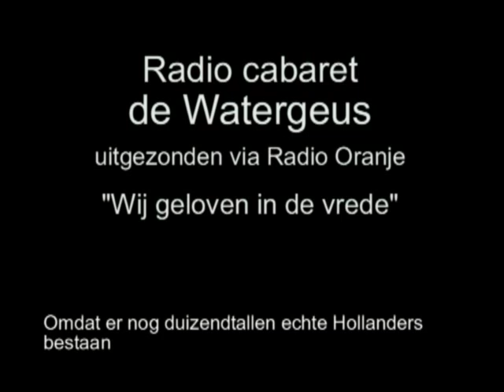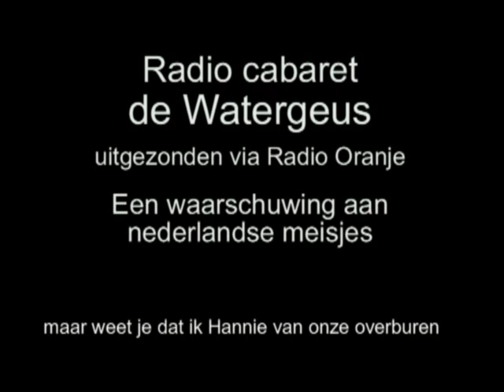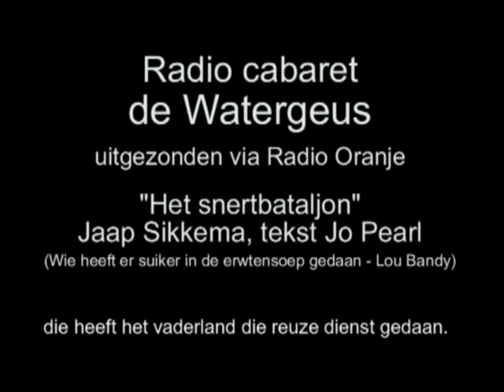Radio Cabaret de Watergeus afl 26 - Wij geloven in de vrede, dialoog, Het snertbataljon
Radio Cabaret de Watergeus, uitgezonden via Radio Oranje.
Een fragment van aflevering 26, uitgezonden op 27 september 1941. Voordracht Wij geloven in de vrede, een waarschuwing aan Nederlandse meisjes en het lied Het snertbataljon (Wie heeft er suiker in de erwtensoep gedaan  Lou Bandy) door Jaap Sikkema, tekst Jo Paerl. De opname is in Nederland gemaakt.
Van 'Het snertbataljon' ontbreekt het eerste couplet:
'Een half kindsche generaal een zak met ouwe knoken
die murmelde verraderstaal heeft Nederland toegesproken
hij vond dat heel de N.S.B. moest met vriend Hitler mee'
Hendrik Alexander Seyffardt (Breda, 1 november 1872  - Den Haag, 6 februari 1943) was een Nederlands  generaal. Tijdens de Tweede Wereldoorlog collaboreerde  hij met de Duitsers als boegbeeld van het Nederlandsch Legioen, een onderdeel van de Waffen-SS  dat aan het Oostfront werd ingezet.
In 1937 werd Seyffardt lid van de NSB, maar na een half jaar zegde hij zijn lidmaatschap op. In juli 1941 werd hij als luitenant-generaal buiten dienst door Reichskommissar Arthur Seyss-Inquart aangezocht om als boegbeeld te dienen voor de Nederlandse vrijwilligers die na de Duitse inval in de Sovjet-Unie bereid waren mee te strijden tegen het bolsjewisme. Seyffardt, een nationalist en fel anti-communist, leende zich hier voor maar zag te laat in dat hij zich in feite op sleeptouw had laten nemen door de SS die de inzet van de Nederlanders al snel naar zich toe trok. Hoewel de ex-generaal nominaal commandant was van het Nederlands Vrijwilligerslegioen werd zijn inbreng door de Duitse autoriteiten systematisch genegeerd. Van een onafhankelijke Nederlandse eenheid aan het oostfront, hoe graag Seyffardt en de overige top van de NSB dat ook wilden, is nooit sprake geweest. In maart 1942 diende hij zijn ontslag in bij Hanns Rauter en Seyss-Inquart, maar hij liet zich overhalen om aan te blijven.

Op 1 februari 1943 stelde Anton Mussert een schaduwkabinet van 'Gemachtigden' samen. Seyffardt werd hierin genoemd als gemachtigde voor het vrijwilligerslegioen. Door het verzet werd gevreesd dat dit het begin was van een kabinet-Mussert, met Seyffardt als minister van Oorlog die militaire dienstplicht zou invoeren. Op de avond van vrijdag 5 februari 1943 werd Seyffardt in zijn eigen huis neergeschoten door Gerrit Willem Kastein en Jan Verleun, twee leden van de Nederlandse verzetsgroep CS-6. Een dag later bezweek hij aan zijn verwondingen.

Te zijner ere werd een eenheid van Nederlandse vrijwilligers aan het oostfront omgedoopt tot 48. SS-Freiwilligen-Panzergrenadier-Regiment General Seyffardt. Seyffardts dood was verder één van de aanleidingen tot de grootschalige Duitse represailles in bezet Nederland vanaf 1943, Aktion Silbertanne.